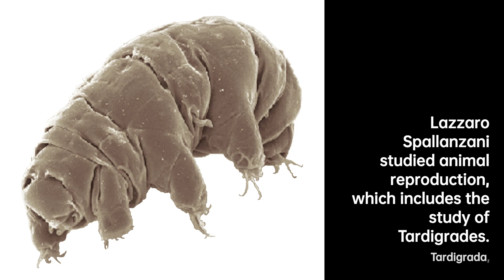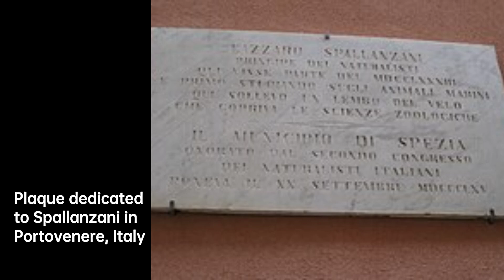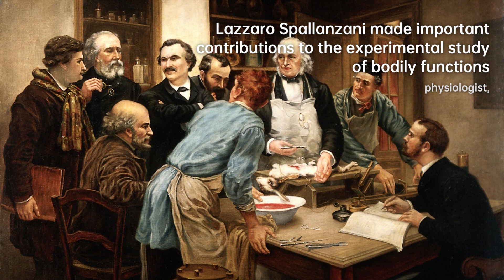Lazzaro Spallanzani: Unraveling Nature's Mysteries | Scientist Biography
Lazzaro Spallanzani was an Italian Catholic priest , biologist and physiologist who made important contributions to the experimental study of bodily functions, animal reproduction, and animal echolocation. His research on biogenesis paved the way for the downfall of the theory of spontaneous generation, a prevailing idea at the time that organisms develop from inanimate matters, though the final death blow to the idea was dealt by French scientist Louis Pasteur a century later.
His most important works were summed up in his book Experiencias Para Servir a La Historia de La Generación De Animales y Plantas , published in 1786. Among his contributions were experimental demonstrations of fertilisation between ova and spermatozoa, and in vitro fertilisation.